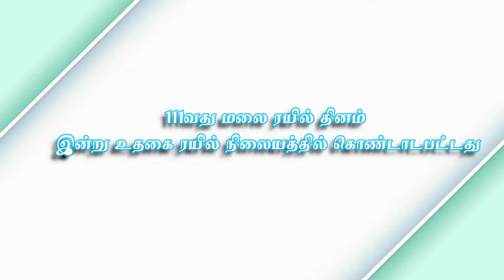111வது மலை ரயில் தினம் இன்று உதகை ரயில் நிலையத்தில் கொண்டாடபட்டது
111வது மலை ரயில் தினம் இன்று (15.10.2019) உதகை ரயில் நிலையத்தில் கொண்டாடபட்டது. மலை ரயிலில் வந்த சுற்றுலா பயணிகளுக்கு மலர்கள் கொடுத்து வரவேற்று கேக் வெட்டி கொண்டாடினார்கள்.
ஊட்டி மார்டன் ஸ்டோர்ஸ், மலை ரயில் படத்தை கேக்கில் வடிவமைத்திருந்தார்கள்.